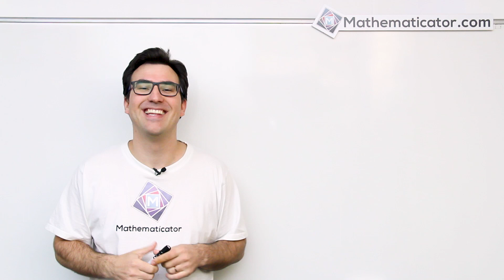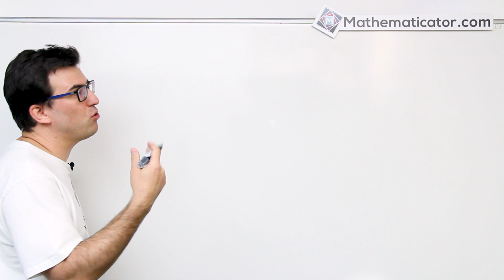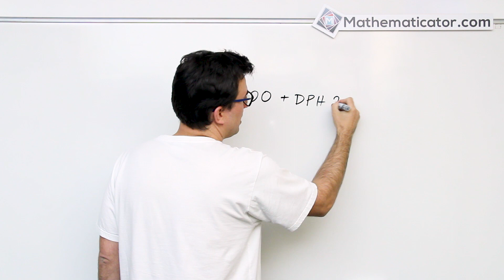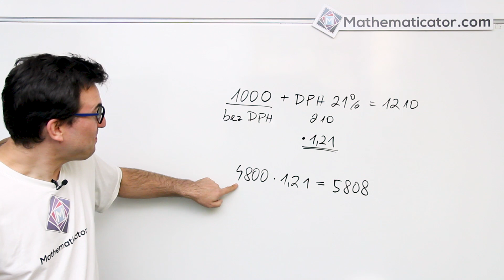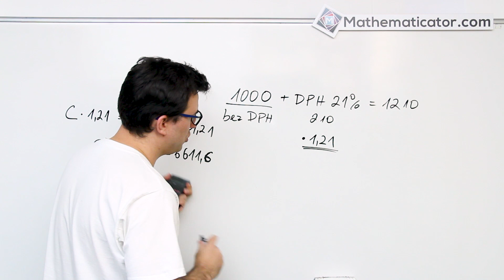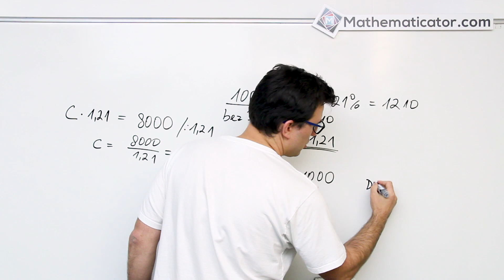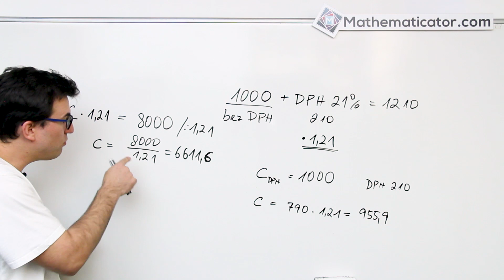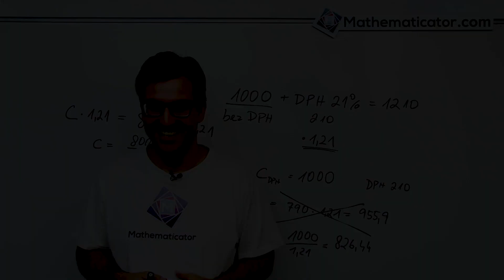Jak na DPH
V dnešním videu si ukážeme jak na výpočet DPH, neboli daně z přidané hodnoty. V zásadě se jedná pouze o výpočet procent, ale ukážeme si, jak to udělat jednoduše.